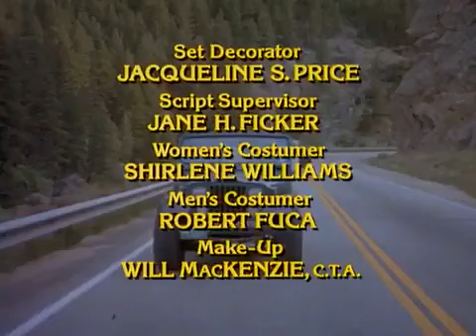Mork y Mindy, Temporada 1 Episodio 5, Mork se enamora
Mork, un alienígena del planeta Ork, llega a Boulder, Colorado, con la misión de estudiar la Tierra y comprender a los seres humanos. Nada más llegar conoce a Mindy, quien lo invita a vivir en su casa y le ayuda a adaptarse a la sociedad.